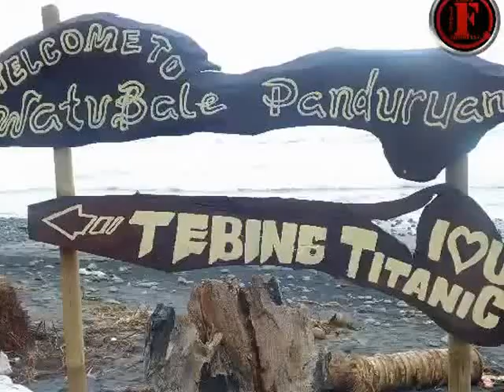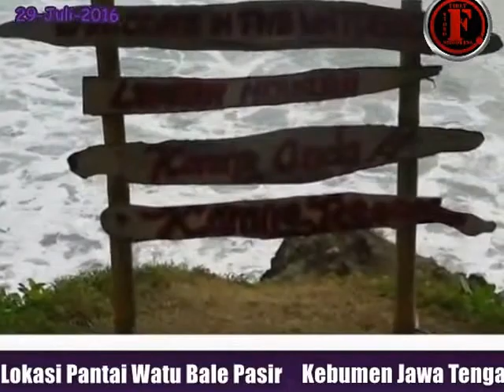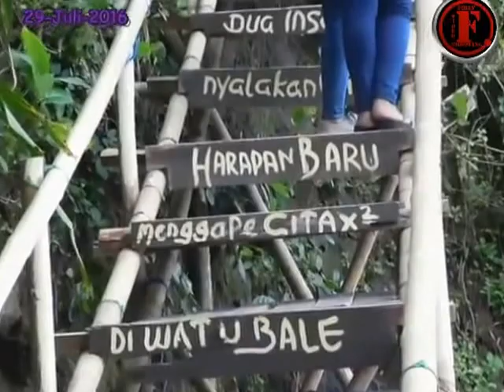Pantai Watu Bale Kebumen Jawa Tengah